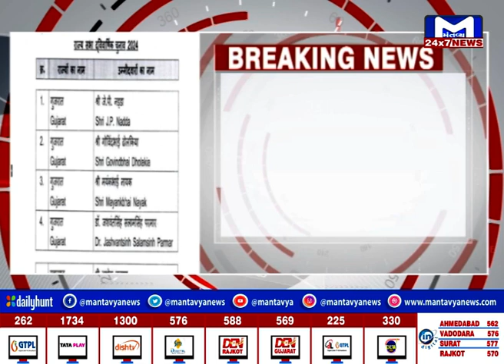ભાજપે રાજયસભાના ઉમેદવારની કરી જાહેરાત | MantavyaNews